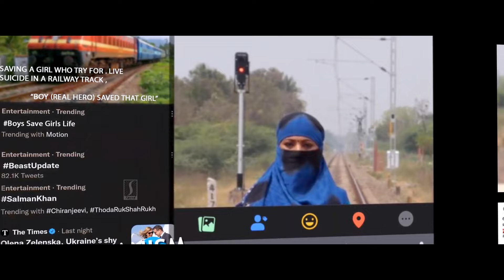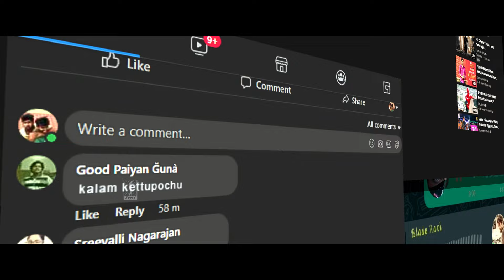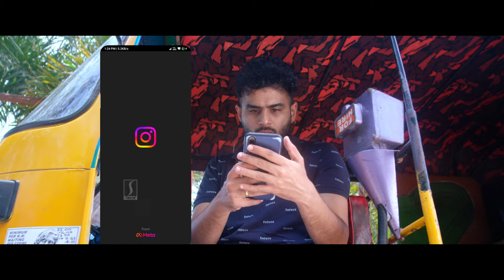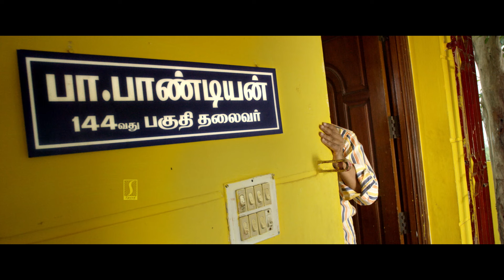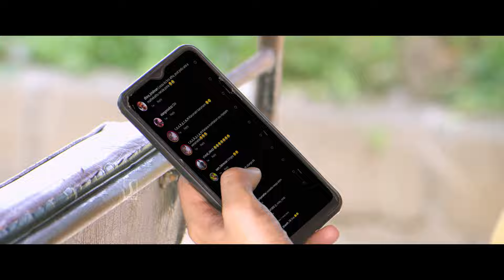என் பொண்ணு தைரியமா இருக்கணும் | MS Bhaskar Emotional Scene | MS Baskar Movie Scene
MOVIE NAME : PAATTI SOLLAI THATTATHEY
STORY - SCREENPLAY - DIRECTION : HEMA SOORIYA
DOP : K.S. SELVARAJ
EDITOR : G.SASI KUMAR
DIALOGUE : SUGUNA KUMAR
CO-DIRECTOR : RAVI GANESH
PRO : DIAMOND BABU